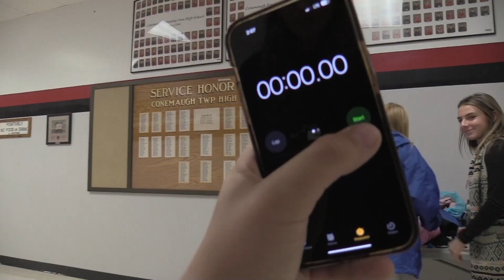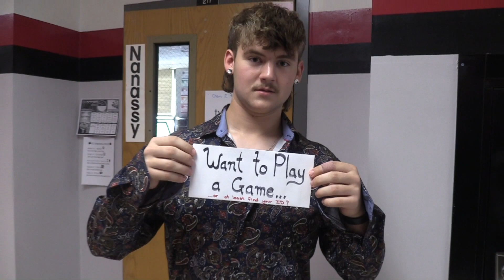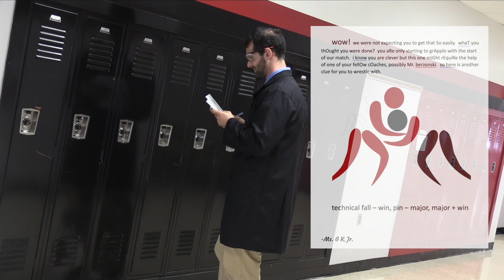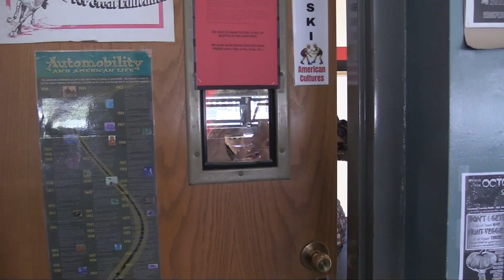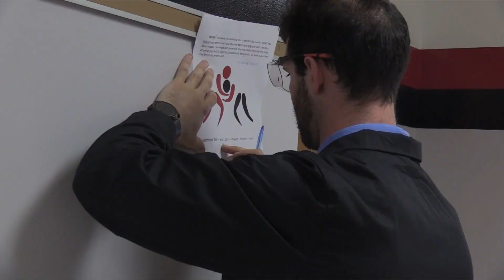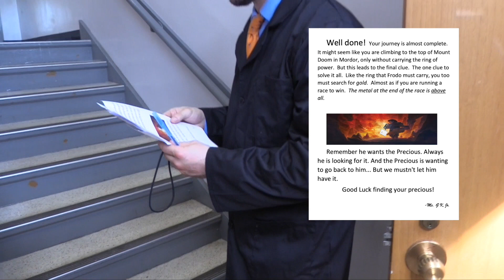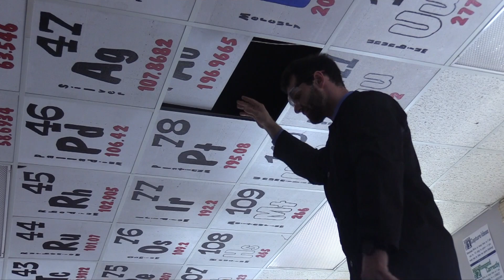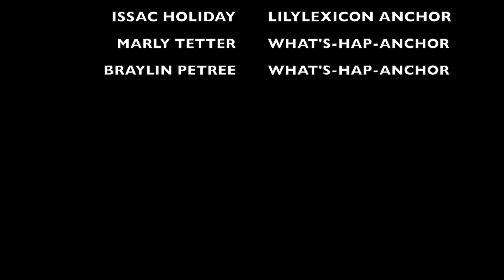Contownian Network 10 27 23